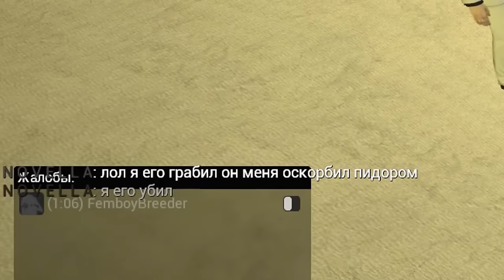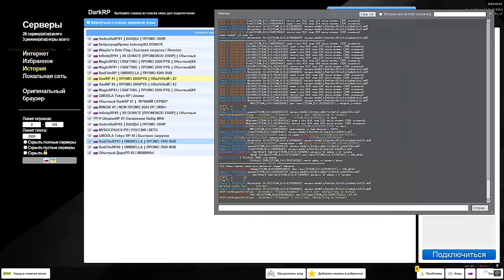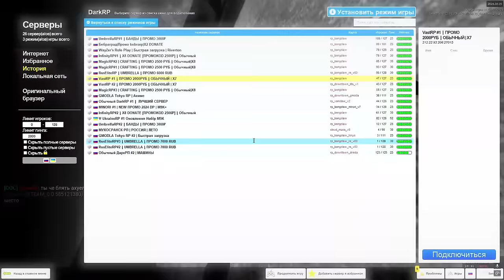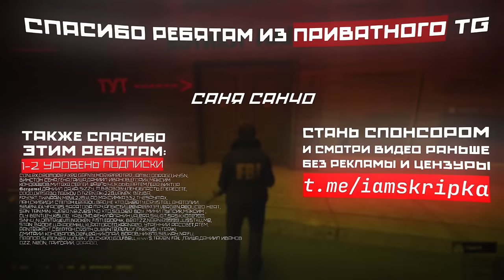КУПИЛ ПРАВИЛА в Garry's Mod DarkRP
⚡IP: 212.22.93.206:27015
🎁СТАРТОВЫЙ БОНУС 3000₽: vastrp (Вводи в F6)

⚡ Играй на Infinity RP#2: connect 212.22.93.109:27017

В этом видео я СТЕСНЯЮСЬ СВОЕГО ГОЛОСА в Garry's Mod DarkRP ДаркРП